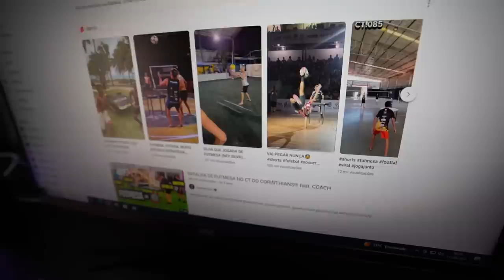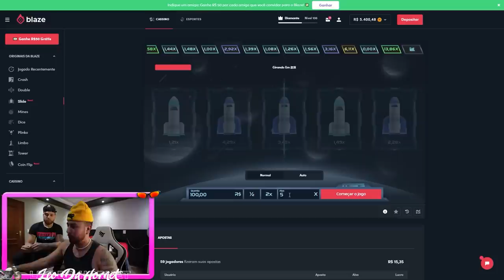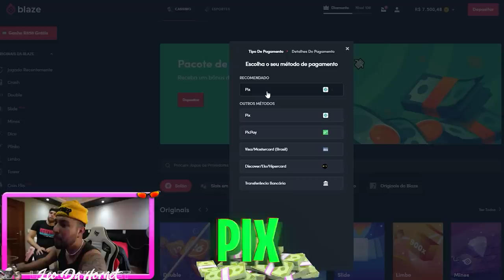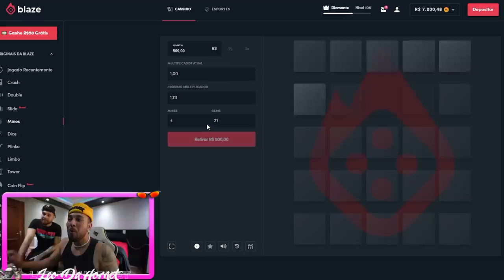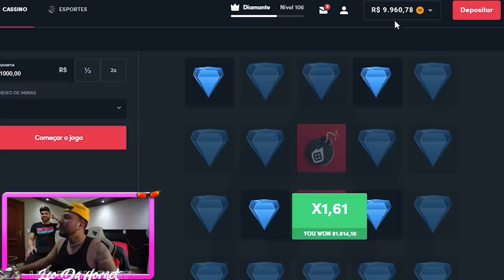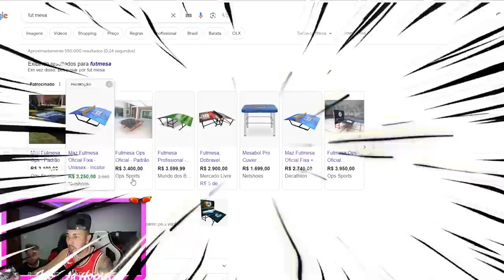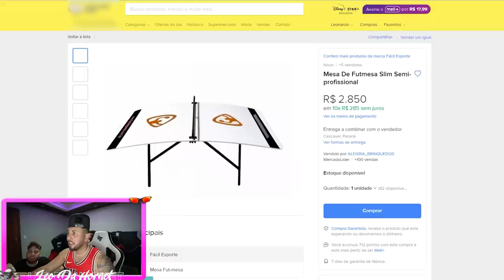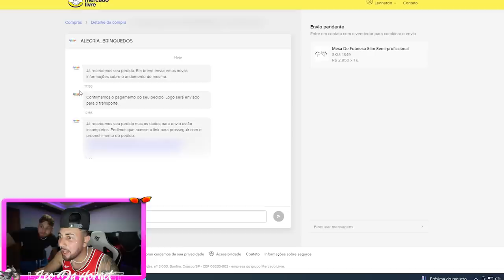COMPREI UM FUT-MESA DE 2.900,87 REAIS PROS MEUS AMIGOS ⚽️ !!